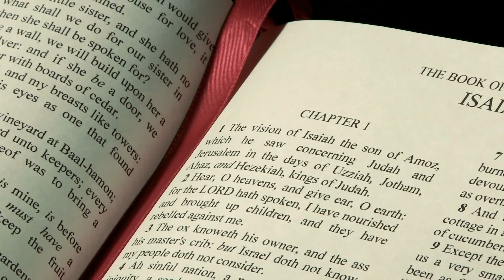Isaiah 24 highlights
Highlights from my reading of Isaiah 24